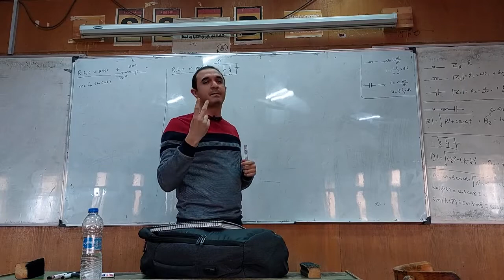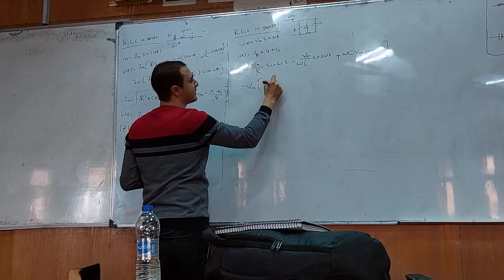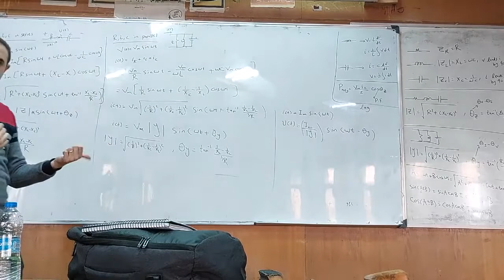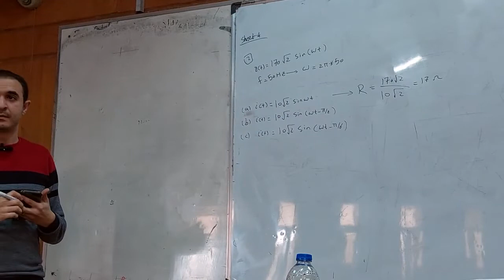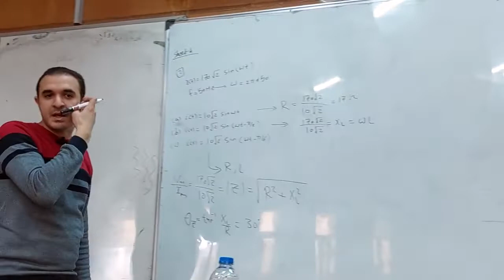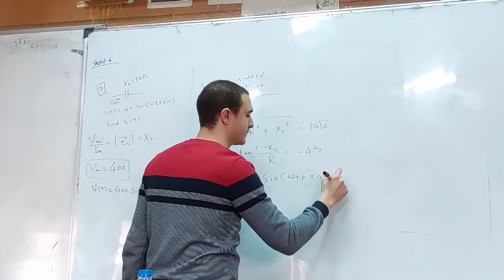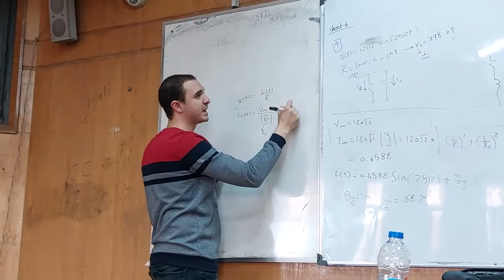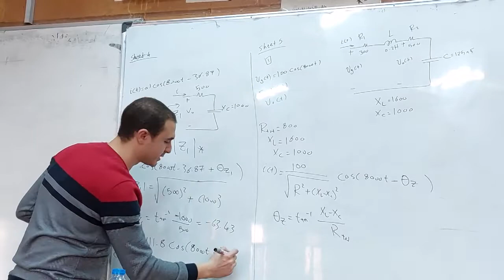AC || Series &Parallel Combination|| Tut 2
0
Cairo University_Faculty Of Engineering
Electronics And Communication 2022
AC Circuits1_tut 2
Solutions of Combination Circuits
Series &Parallel Combination
Eng. Mohamed el Gama